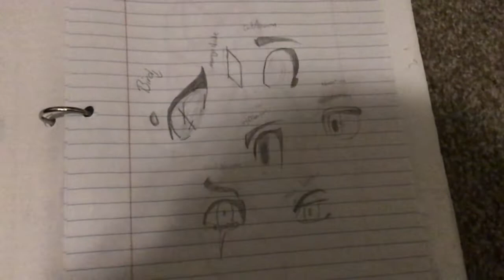Things I drew on paper :}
I like them tell me which is ur fav in comments lol the first time I made this it was in slow mo so I fixed it I think